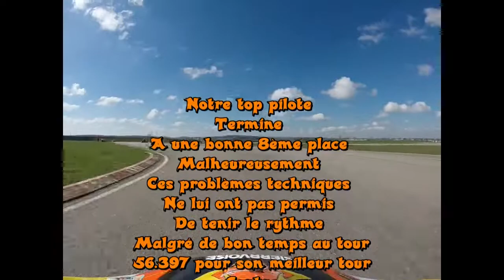Karting Mirecourt 05.04.2015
Vega trofeo 1ère manche catégorie Elite
Avec notre top pilote